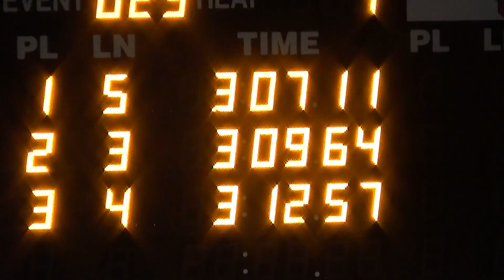2018/07/15 Briseis 200M Fly 12&U Girls Final 2018 UCSC Western Finale E29H1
2018 Jul 15 3:01pm

Briseis Wu
200M Butterfly
OSC
Final
Event 29
Heat 1
Lane 4

Seed Time - 3:18.15s
Prelim Time - 3.12.85s
Final Time - 3:12.68s
Dropped -5.58s

Heat Placed - 3rd
Final Placed - 3rd

splits
50M - 41.43s
100M - 47.99s
150M - 51.70s
200M - 51.45s

 - Lane 1
 - Lane 2
Brooke Reid - Lane 3
Briseis Wu - Lane 4
Annalise Adams - Lane 5
 - Lane 6
 - Lane 7
 - Lane 8